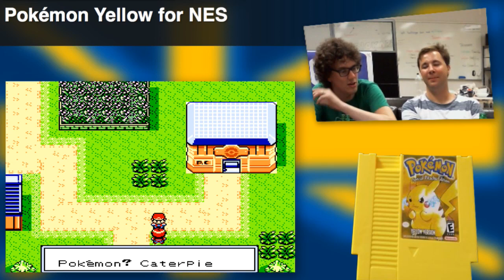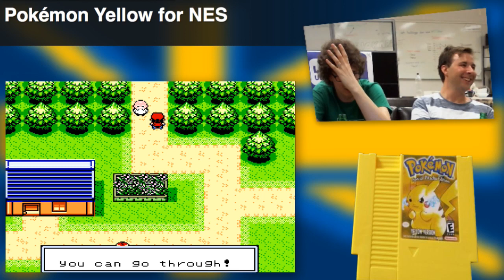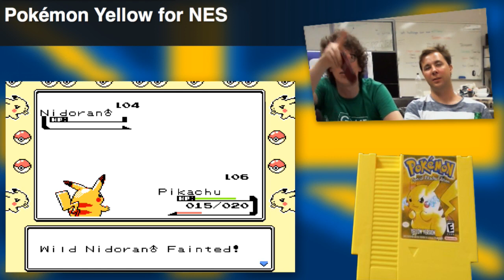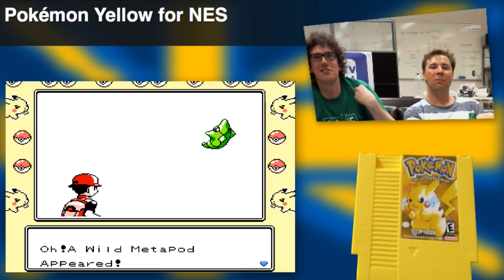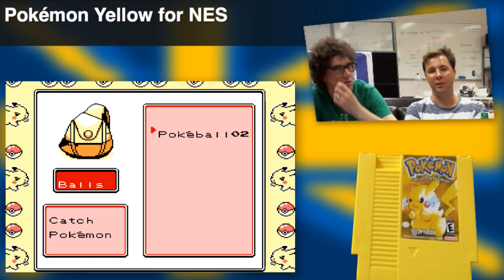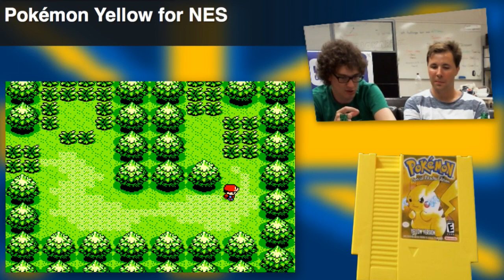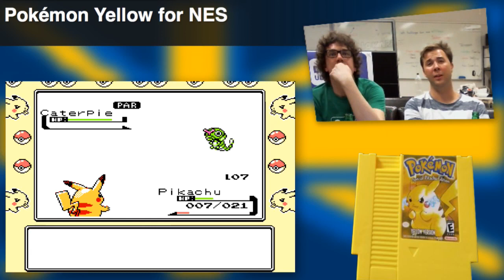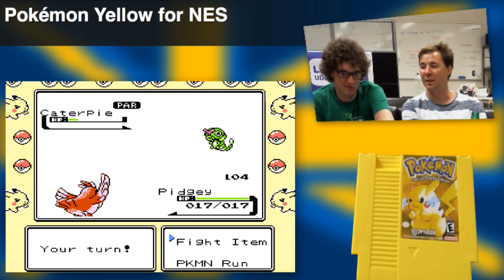Pokémon Yellow for NES - 2 - Snot Salmon - Herring & Chips - Let's Play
A Wild Snot Salmon Appeared!!!

Comment which game you would like us to do next!